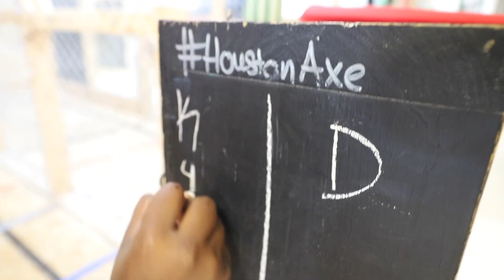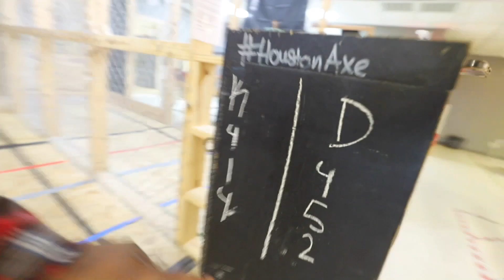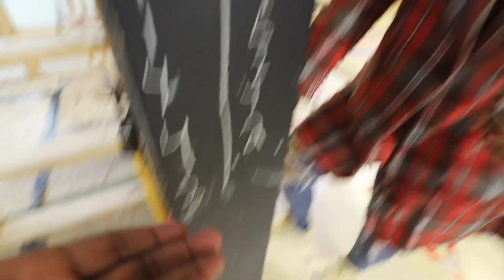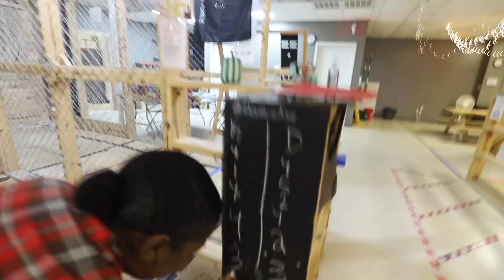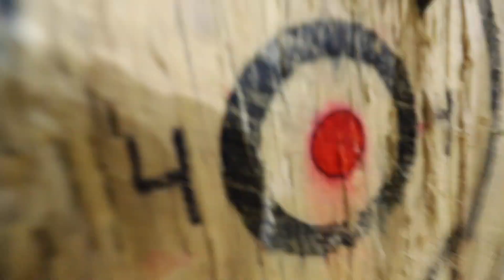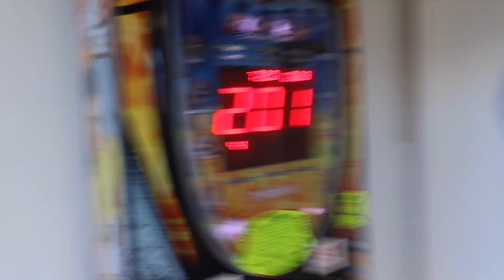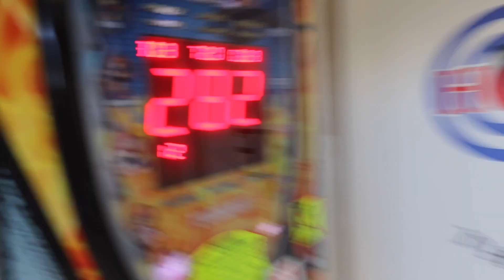SURPRISING MY FIANCE WITH A AXE THROWING DATE! **GONE WRONG**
SURPRISING MY FIANCE WITH A AXE THROWING DATE NIGHT ! **GONE WRONG**